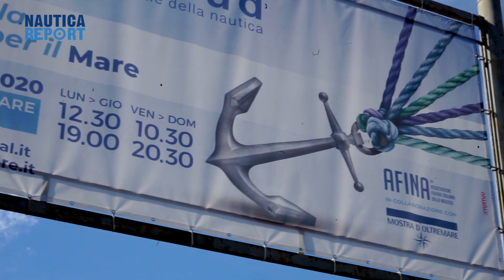Nauticsud 2020 - Salpa presenta il nuovo dealer per il Lazio Nautyland L'Accriccomare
Al Nauticsud 2020 Salpa presenta la gamma dei gommoni ed un nuovo dealer per il Lazio Nautyland l'Accriccomare.
Nautyland L’Accriccomare è un azienda che opera nel settore da cinquant'anni concessionaria  ufficiale di importanti marchi del settore tra i quali Mercury e Yamaha con sede espositiva ad Anzio in via litoranea 540. L'azienda sarà inoltre presto operativa con un ufficio nel marina di Nettuno.